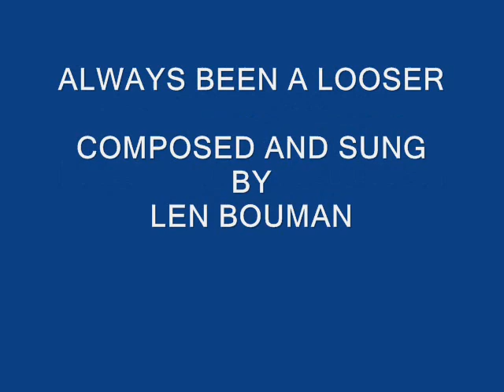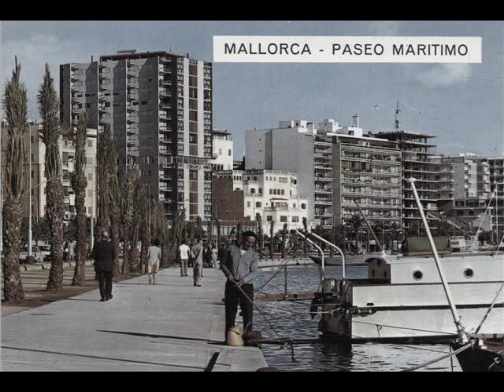The InCrowd 1988 - Always been a looser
Unissued song of a reunion session by the InCrowd in 1988. Composed and sung by bassplayer Len Bouman, piano and arrangement Nico van der Linden, guitar by Joop van Nimwegen and drums by Paul Lagaay. The move is about the developpement of the Paseo Maritimo of Palma de mallorca. About four generations of houses and hotels and a six-stroke highway have been built in the past sixty years. This is just a glimp of my collection of a thousand postcards to witness what can happen with just one mile of seashore.